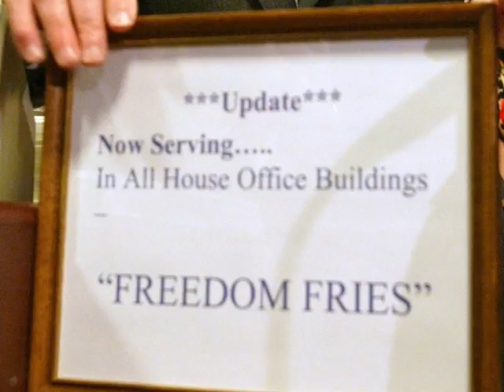Politician to give interview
The government takes over Fannie Mae and Freddie Mac, Sarah Palin agrees to an interview, and Barack Obama considered joining the military.